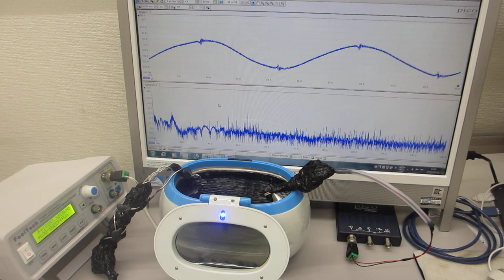１００ＭＨｚ以上の超音波伝搬状態を利用可能にする超音波洗浄器実験ーー超音波発振制御プローブによるメガヘルツ超音波の制御技術ーー（超音波システム研究所）